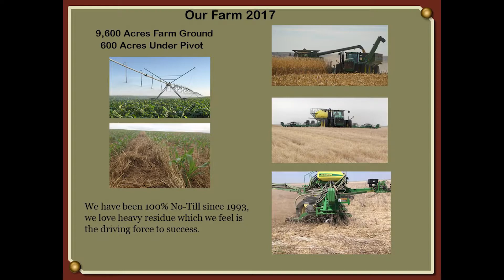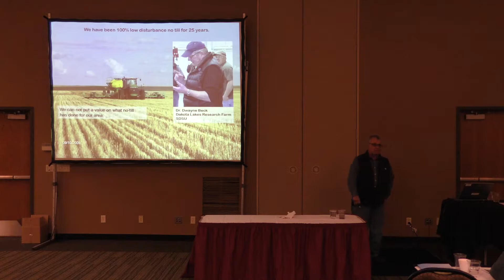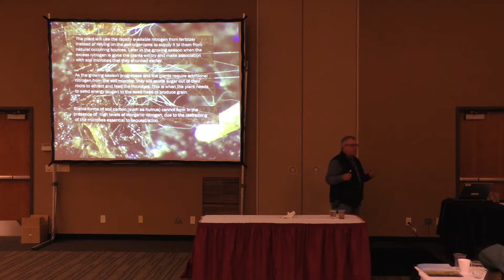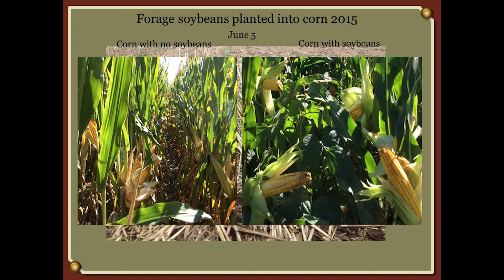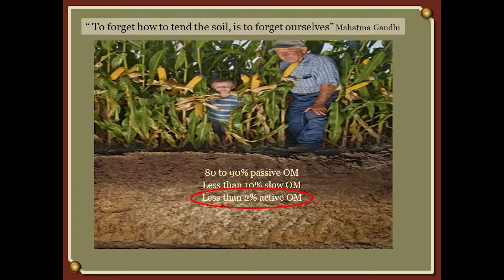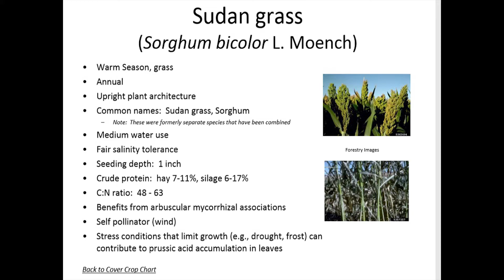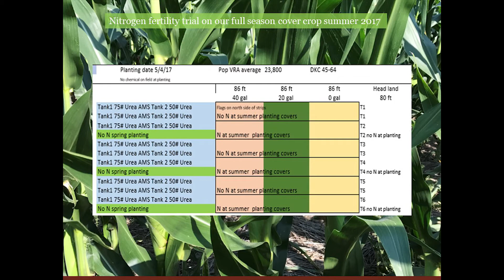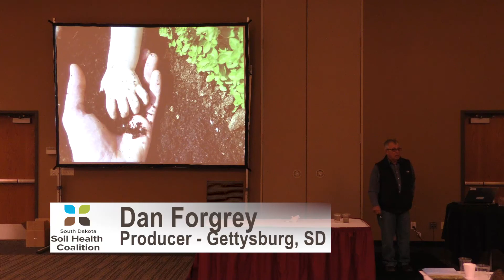2018 Soil Health Mitchell NRCS Dan Forgey "A Farmers Perspective on Soil Health"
Dan Forgey, Producer, Gettysburg, SD, speaker at the 8th Annual Soil Health Event about "A Farmers Perspective on Soil Health" in Mitchell, SD on February 15, 2018.